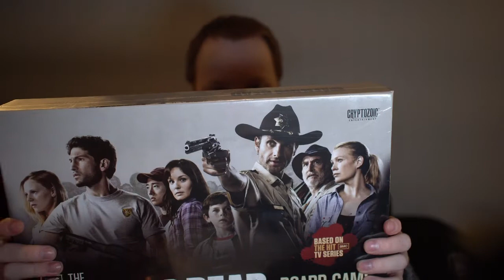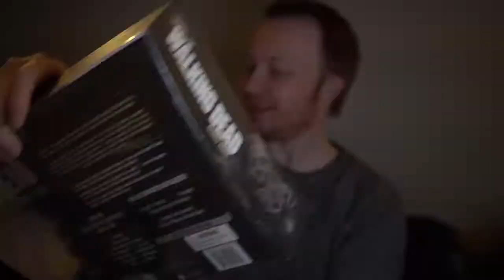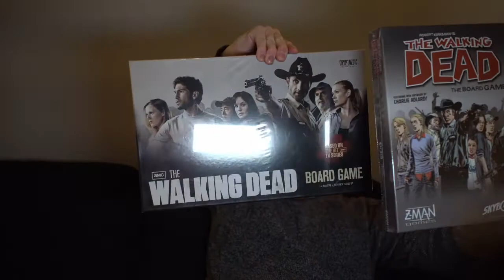DMPG Presents: Secret Santa open package thing, yes let's go with that titel